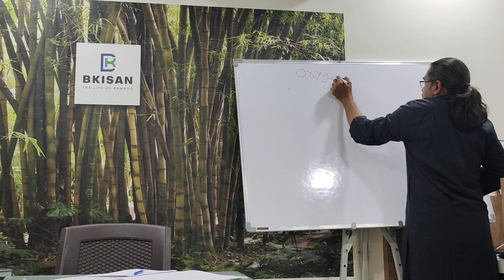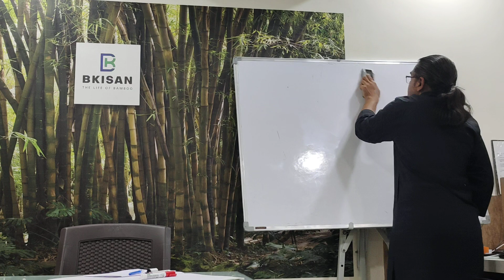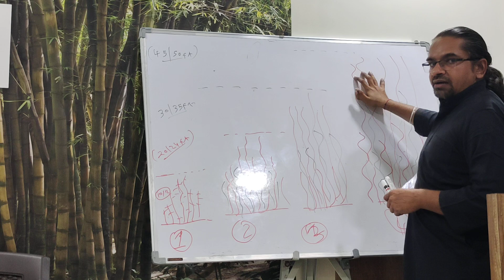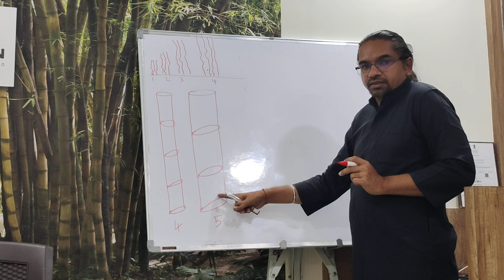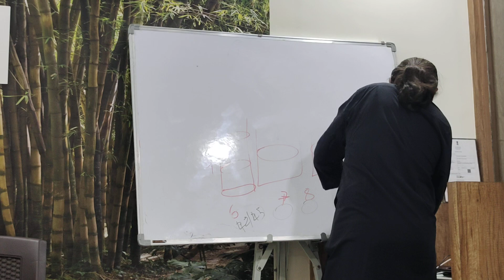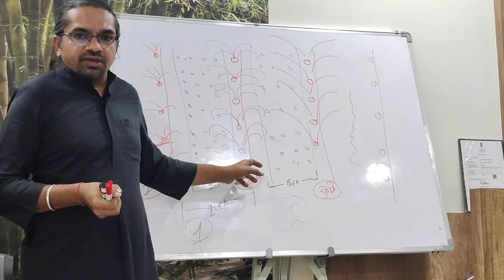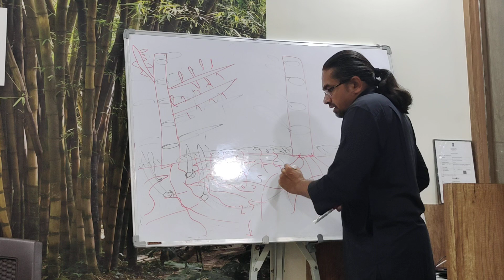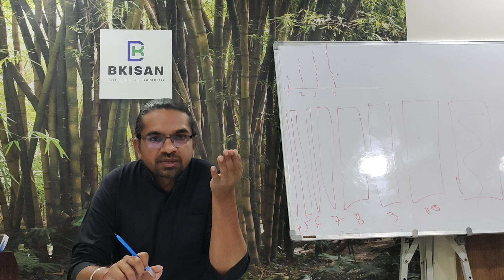3535-2 Bamboo farming full knowledge chirag kisan 6232136080 Bans ki khetiकिसान पाठशाला BALRAM KISAN